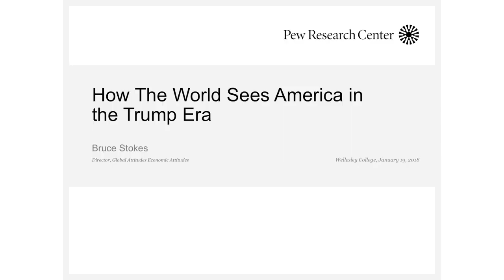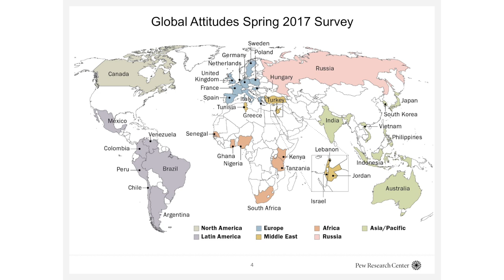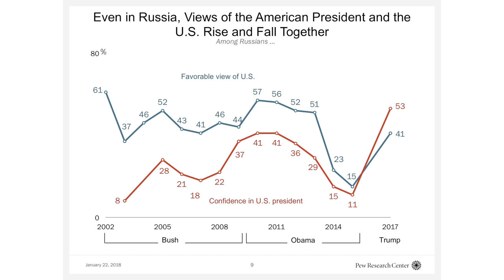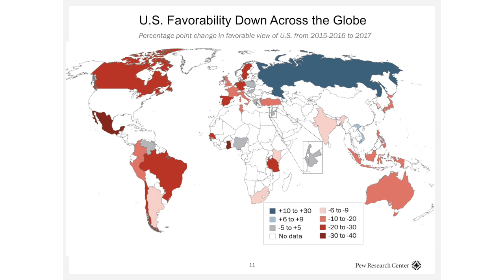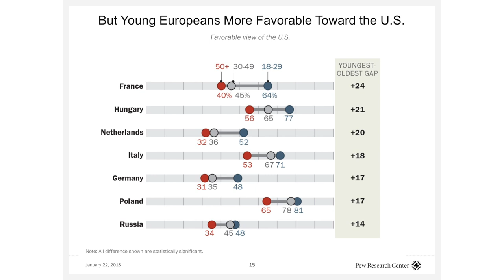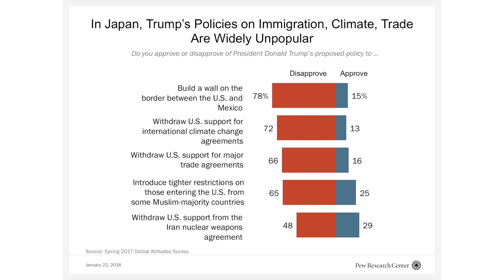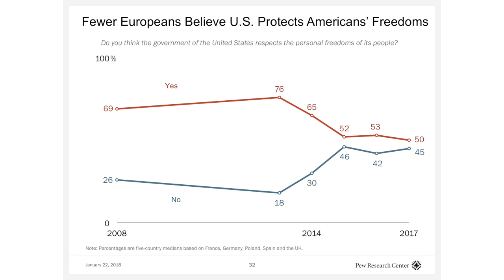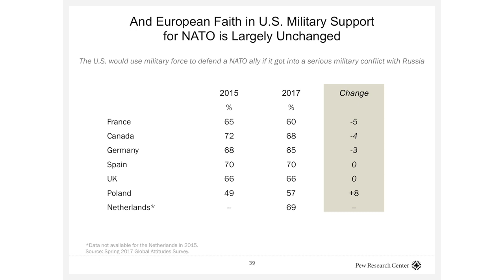How the World Sees America In the Age of Trump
Bruce Stokes, Director of Global Economic Attitudes at the Pew Research Center, shared global polling data depicting attitudes toward the United States and explained the implications of recent trends.